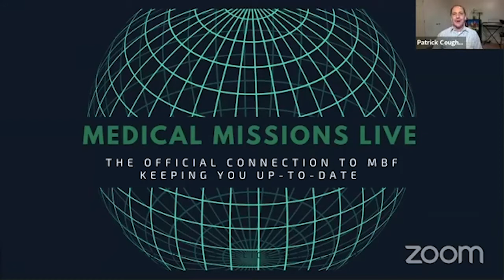Episode 13: The Future of Medical Mission with Dr. Paul Osteen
Dr. Paul Osteen  is a highly respected global authority on the current and future status of missions.  He completed his undergraduate and medical school training at Oral Roberts University in Tulsa, Oklahoma. He completed his residency in General Surgery at the University of Arkansas Medical Science Campus and practiced general and vascular surgery in Little Rock for many years. After 17 years as a successful surgeon, he felt God's call to move to Houston and help serve at Lakewood Church in whatever capacity he was needed.For the past 11 years as Associate Pastor, he has provided oversight to all pastoral ministries at Lakewood Church and is one of the teaching pastors.

Paul has always had a heart for missions and followed God’s call to the mission field, where he is able to enjoy two of his greatest passions: ministry and medicine.  As part of his commitment, he spends four to five months each year in remote mission hospitals caring for people who have little or no access to healthcare.  Dr. Osteen also leads M3, a key annual national conference for medical professionals interested in international ministry.